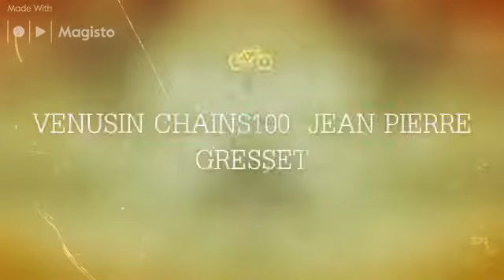Venusin Chains100 Jean Pierre Gresset (Created